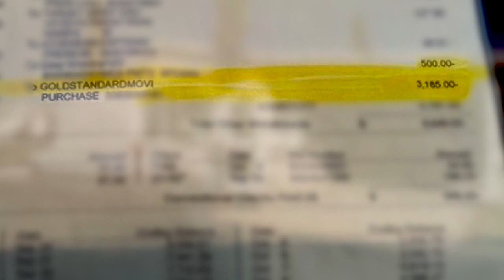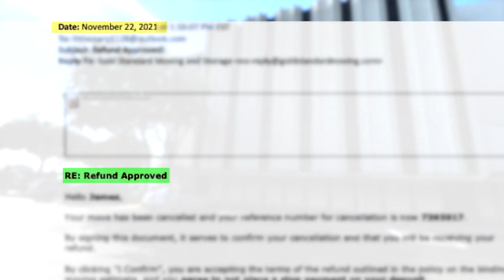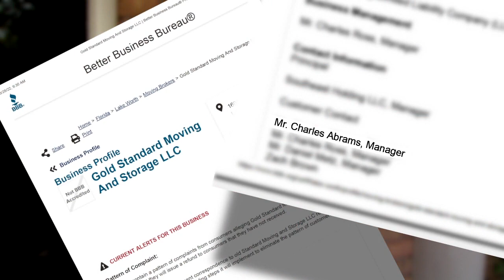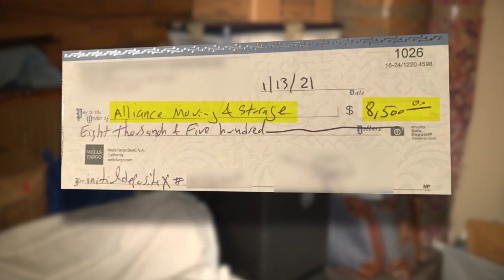Complaints pile up against problem movers in Florida